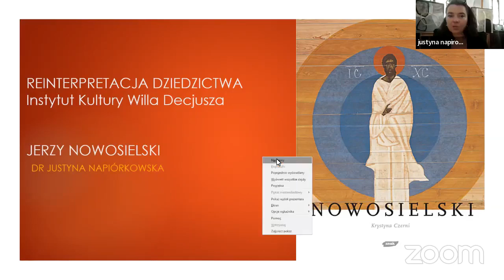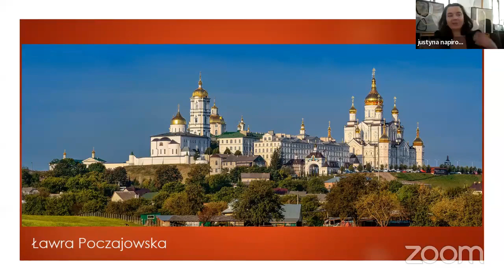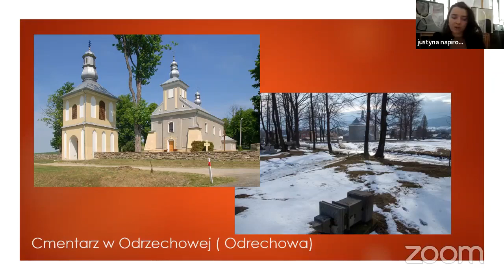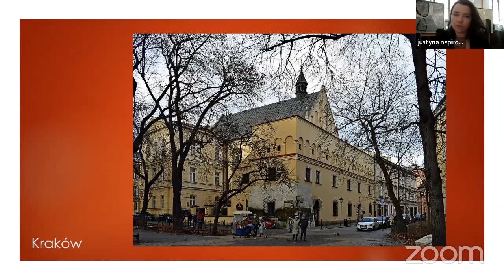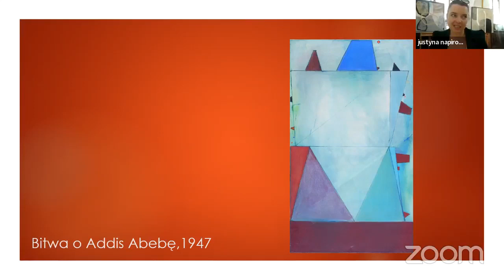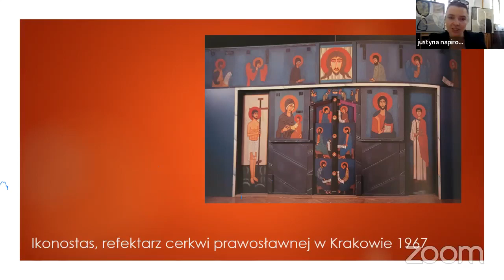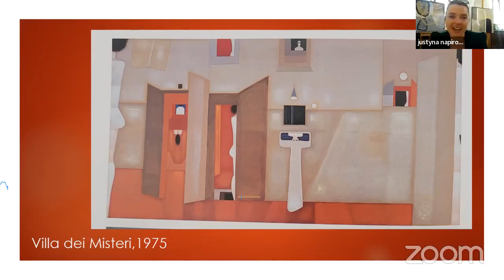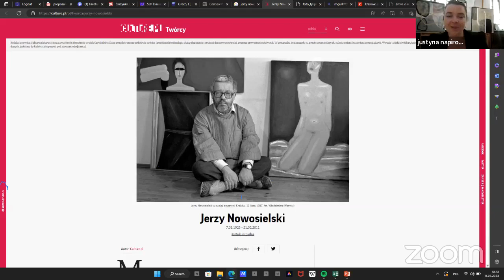Reinterpretacja dziedzictwa | Willa Decjusza | Jerzy Nowosielski | Cz.1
W ramach cyklu Reinterpretacja dziedzictwa zapraszamy na wykład online "Jerzy Nowosielski w sferze sacrum".

Prowadzenie: dr Justyna Napiórkowska, historyczka sztuki i europeistka, dyrektorka artystyczna Galerii Sztuki Katarzyny Napiórkowskiej.

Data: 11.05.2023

Cykl spotkań Reinterpretacja dziedzictwa — interaktywne spotkania na temat dziedzictwa kulturowego organizowany jest przez Instytut Kultury Willa Decjusza.